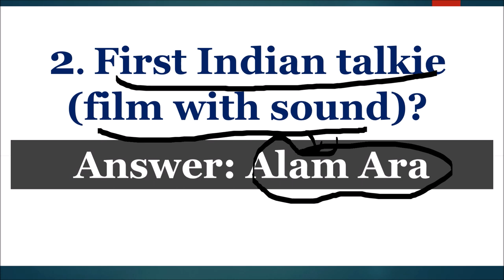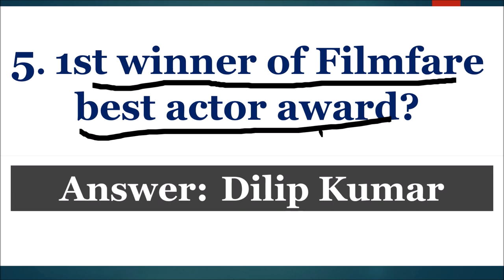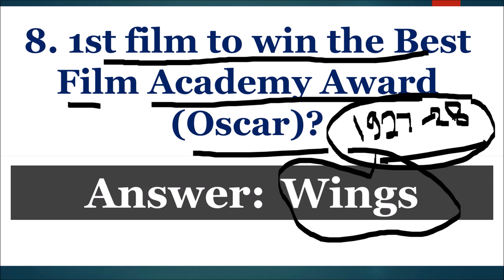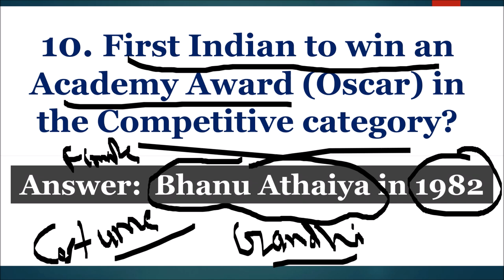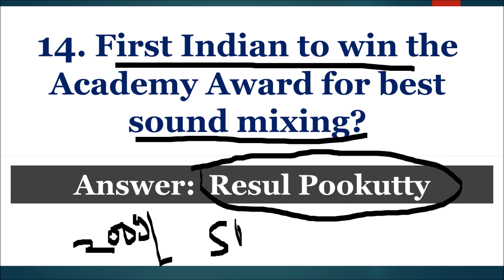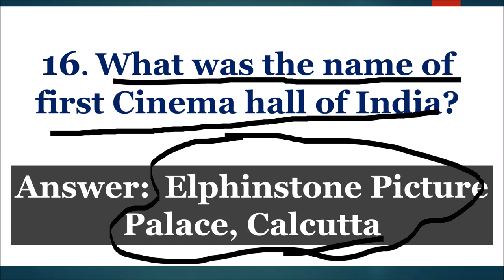Indian Cinema GK | Films GK | GK for Every Exam | Static GK Notes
films gk. indian cinema gk questions, First Recipients of Film Awards, Directors of Famous Indian Films, Firsts in Indian Films, First Indian indigenous film, First Indian colour film, 1st winner of Dadasaheb Phalke Award, cinema gk, films and televisions gk, 1st Hindi film to win the National film Award,